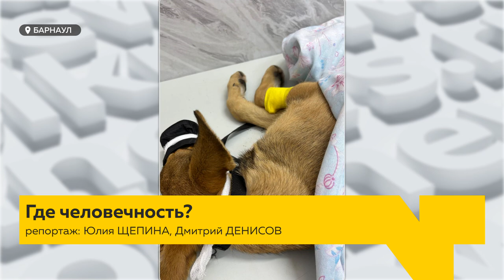В Барнауле водитель автомобиля сбил собаку и скрылся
Перелом кости таза, несколько переломов лап и внутреннее кровотечение. На Змеиногорском тракте водитель автомобиля сбил собаку и скрылся с места происшествия. Неравнодушные барнаульцы отвезли четвероногого друга в клинику, где ему оказали первую помощь и провели обследование. Подробности – смотрите в сюжете.